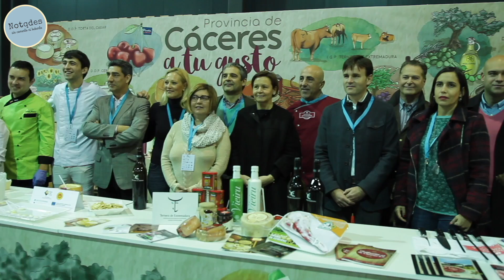Gijón se come III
En el Festival Gijón de Come, entrevistamos a Rodrigo Roza de la taberna del zurdo, a Luis Veiga y autoridades asistentes a la inauguración